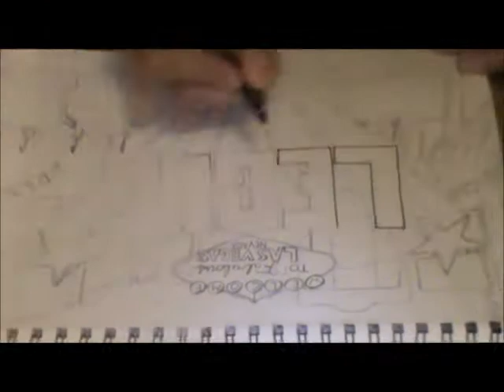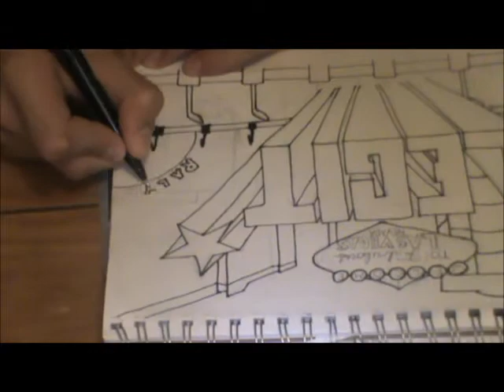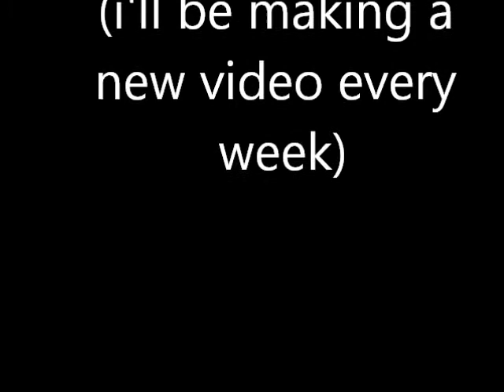Graffiti Speed Drawing Legit: 4 ( new style)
Graffiti Speed Drawing Legit: 4 ( new style)! this is a video of me drawing graffiti. this video has been sped up.  this is all about graffiti. this graffiti video includes coloring and a background. Gs17graffit
Virus repair
Virus removal
Winantivirus

strange computer cases
Security Center
Computer Repair Fraud
General Computer Security
Computer Security News
Microsoft Support
Win 9x & ME Support
Windows XP Support
Windows Vista Support
Windows 2000 Pro / NT Workstation Support
Windows NT/2000/2003 Server
Microsoft Office support
Internet Explorer Forum
Alternative Computing
Linux Support
Mac Support
Other Operating systems
Mozilla/Firefox Browsers
Other Browsers
Hardware Support
Motherboards, Bios & CPU
Hard Drive Support
Removable Media Drives
RAM and Power Supply Support
Sound Cards
Case Mod
Driver Support
Video Card Support
Printer Support
Laptop Support
Building
Other Hardware Support
Networking Forum
Networking Support
Modems/Cable/DSL/Satellite
Cabling and Network Cards
Protocols and Routing
File and Application Sharing
Security and Firewalls